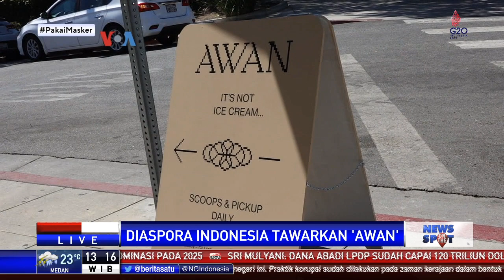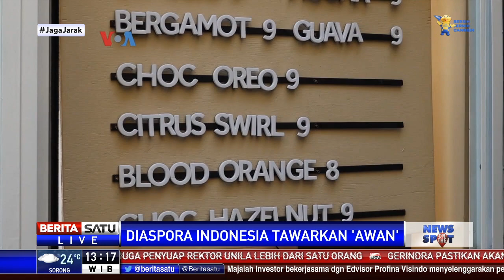Diaspora Indonesia di Los Angeles Tawarkan Dessert 'Awan', Apa Itu?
Diaspora Indonesia asal Australia yang kini menetap di Los Angeles menawarkan dessert 'awan'. Ini merupakan pencuci mulut perpaduan es krim dan sorbet memakai bahan dasar santan, air kelapa dan gula Jawa yang bisa dinikmati pecinta makanan vegan dan non-vegan.